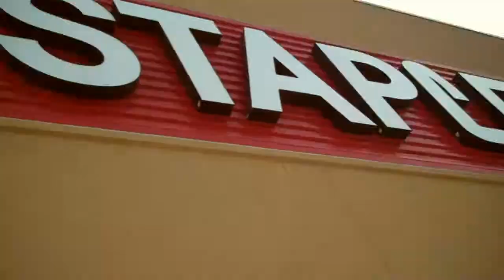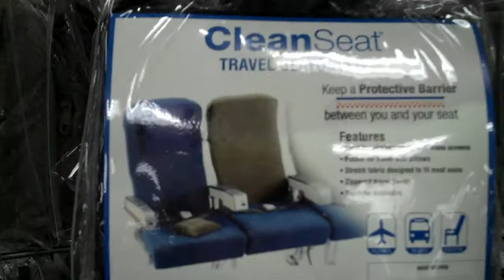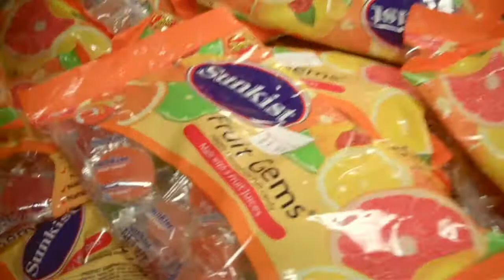Buddha on a stick (Average Gay Vlog Day 26)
Off to see the Expendables, go shopping at Christmas Tree Stores and spend a day together getting back into the groove...